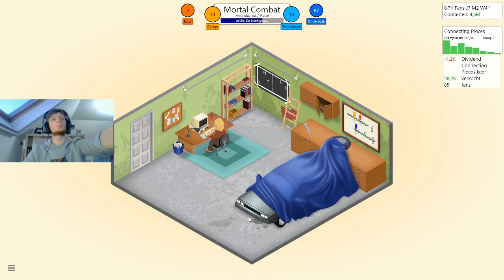Dit Is Ongelofelijk!!! | Game Dev Ticoon Pirate Mode ep.10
SMASH DIE LIKE!

Dit is nog een insane video. In deze video verdien ik zoveel geld en maak ik zo top games er klopt echt iets niet. But I'll take it het is awesome!!

Ik ben een YT’er die graag andere mensen entertaint hier mn social media links en link naar gear da ik gebruik, BE POSITIVIVE!